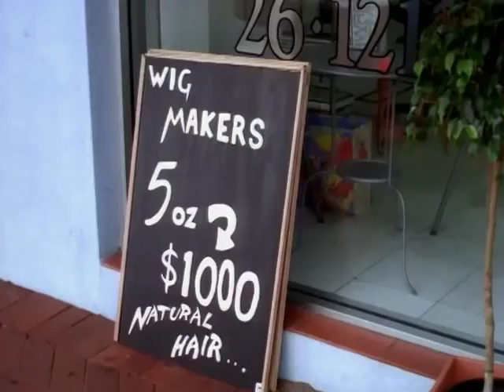Pankaj_Udhas_Ahista ( 480 X 640 )